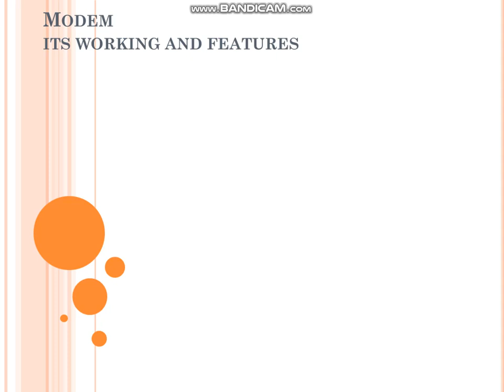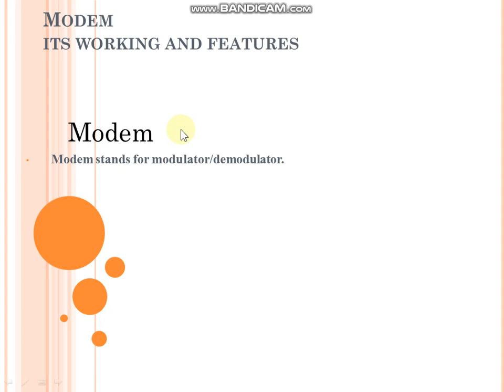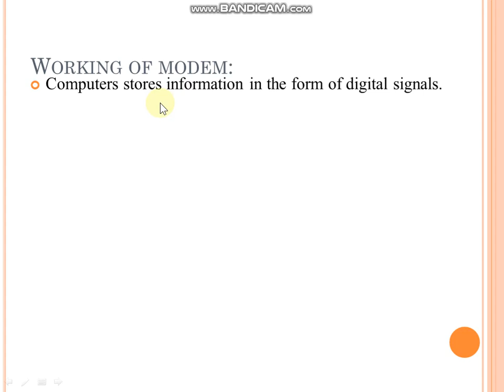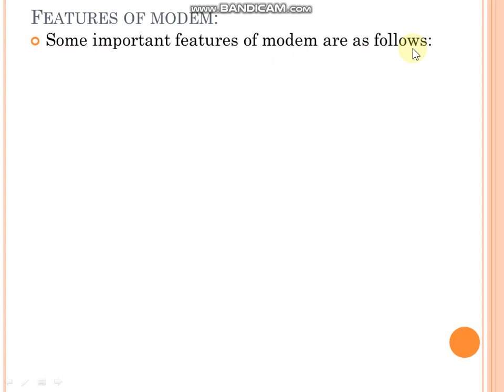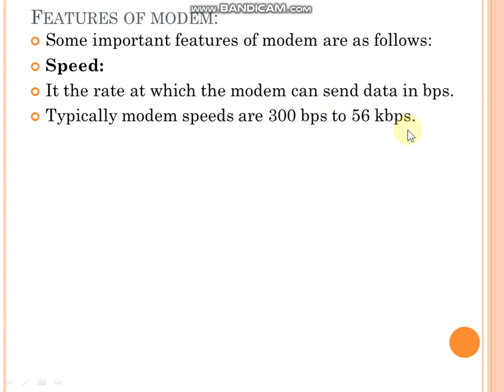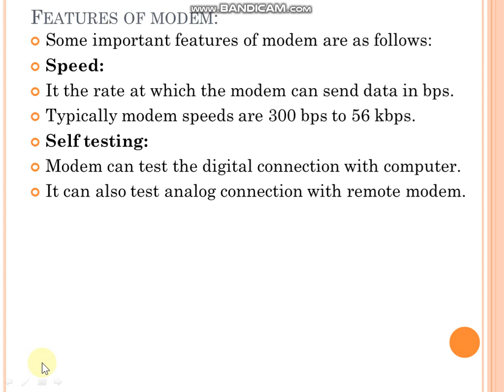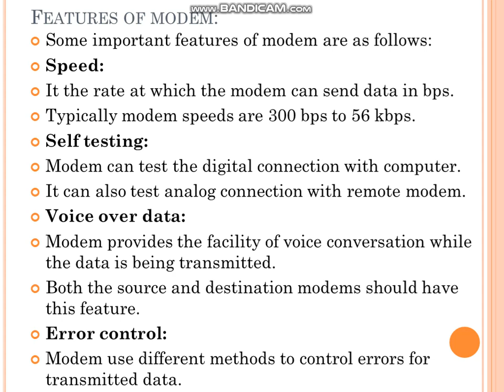Modem Its Working And Features | ch3 | Data Communication | Modulator | Demodulator | Irfan IT Lab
Modem and its types:
Modem stands for modulator/demodulator.
It is a commonly used communication device.
Modem sends and receives data from one computer to another on the Internet through telephone lines.
The sending and receiving computers both must have modems.
Working of modem:
Computers stores information in the form of digital signals.
However, the information transmitted over the telephone lines is in the form of analog signals. The modem receives data from computer in digital form and converts it into analog form. This process is called modulation.
It sends analog signals to other computer using telephone lines.
The modem on receiving computer receives data in analog form.
It converts the analog data back into digital form. This process is called demodulation.
Features of modem:
Some important features of modem are as follows:
Speed:
It the rate at which the modem can send data in bps.
Typically modem speeds are 300 bps to 56 kbps.
Self testing:
Modem can test the digital connection with computer.
It can also test analog connection with remote modem.
Voice over data:
Modem provides the facility of voice conversation while the data is being transmitted.
Both the source and destination modems should have this feature.
Error control:
Modem use different methods to control errors for transmitted data.